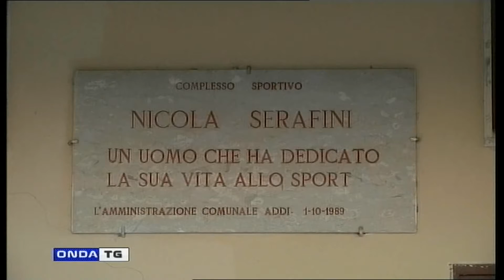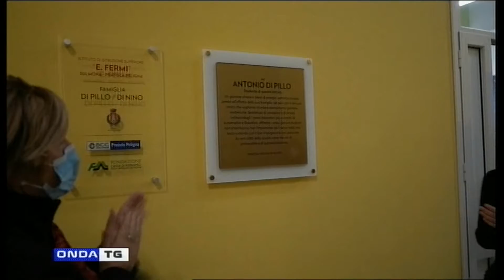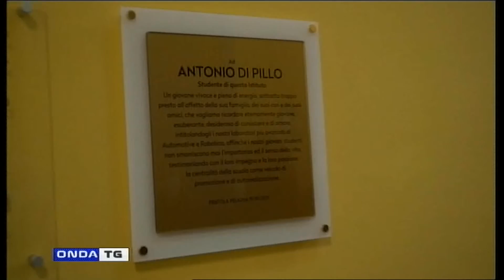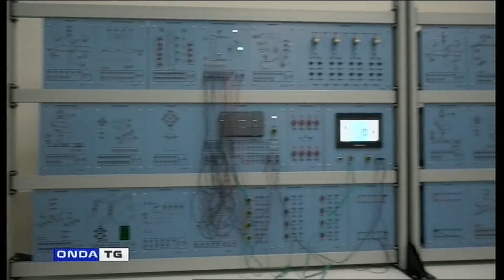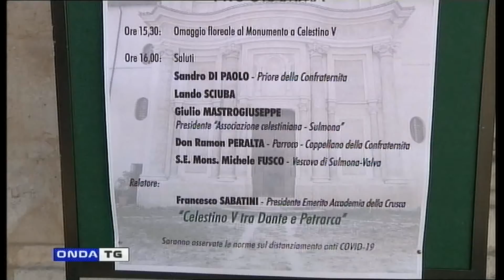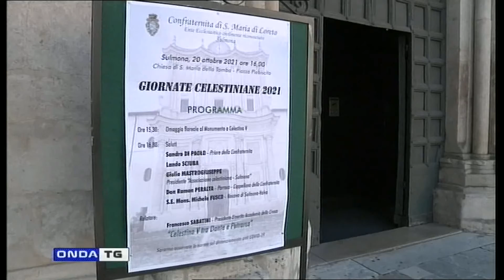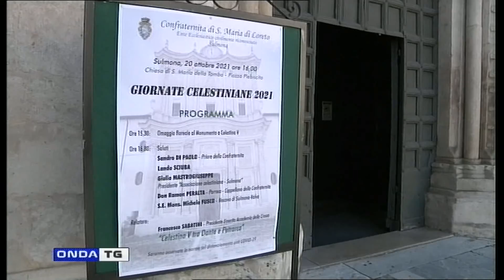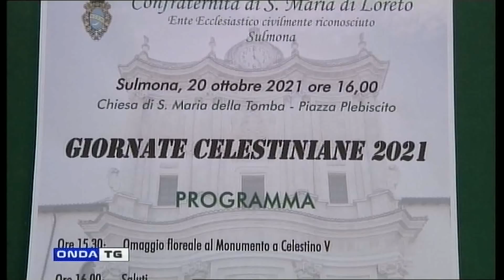TG GIORNO 20102021